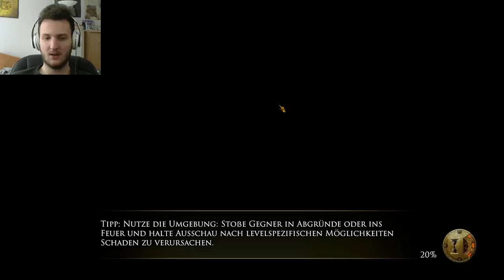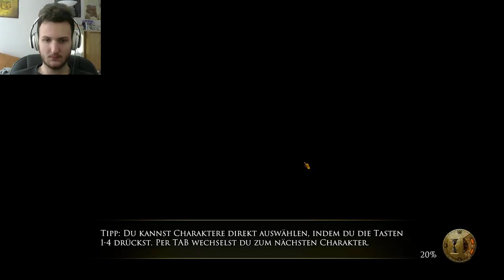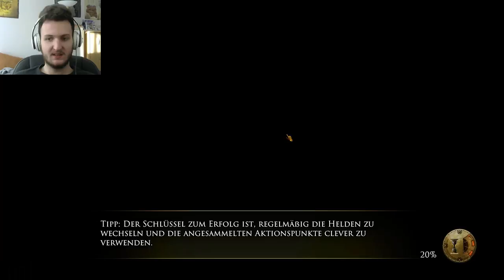DIE ZWERGE 📕 004 - Das Grauen von Grünhain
Hunderte Orks, monströse Oger oder verschlagene Albae, eine Übermacht von Gegnern stellt sich der wackeren Zwergen-Schar in den weg. Und wir sind mittendrin.

Wir begleiten den Zwerg Tungdil auf einer abenteurlichen Reise quer durch das Geborgene Land.

ZU DEN WAFFEN!

«DIE ZWERGE»
Fantasy RPG von EuroVideo

Viel Spaß bei "Die Zwerge"